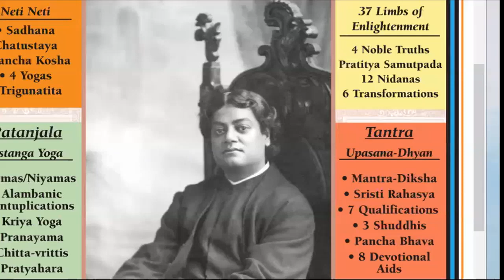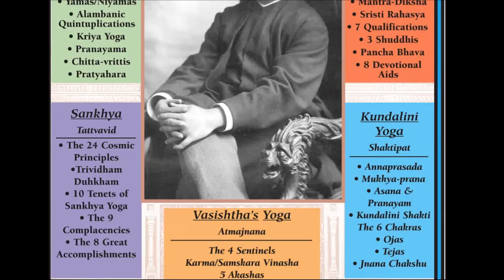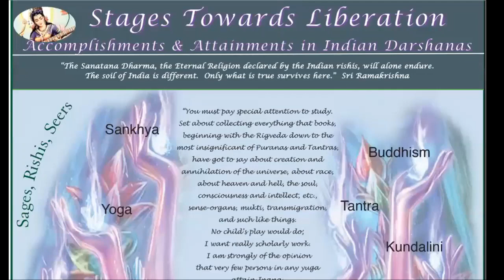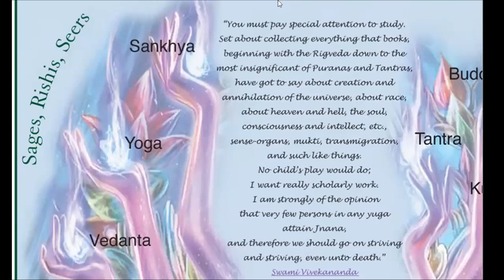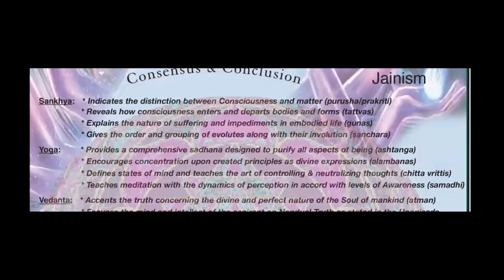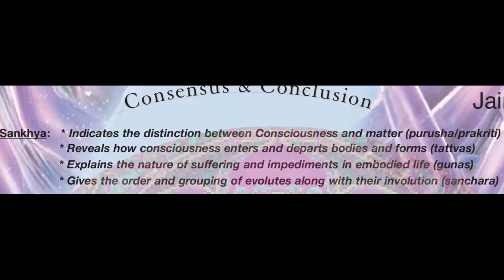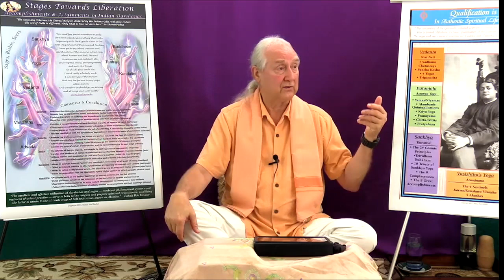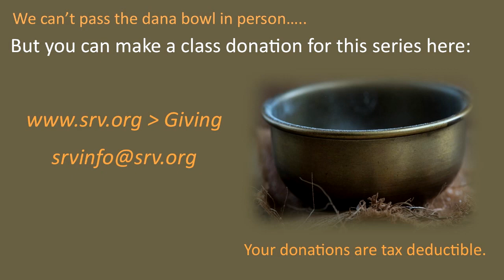Qualification for Sanatana Dharma, Adikara Vichara - 02 by Babaji Bob Kindler